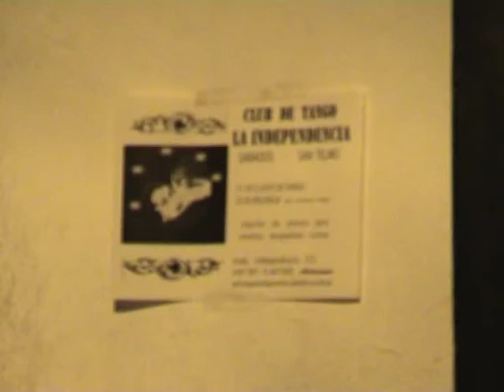051 En Kväll på Club Tango Independencia 752 med Sexteto Milonguero 2008 03 12